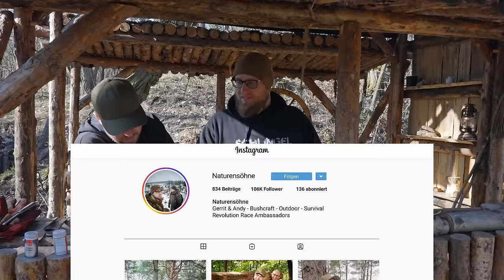Der legendäre Naturensöhnetopf - Nachkochen erwünscht! - Outdoor Bushcraft Cooking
Mit dem Code KOCHEN20 fette 20% sparen! :D

♦♦♦ Hier findet ihr einige Links zu diversen Ausrüstungsgegenständen, die wir in unseren Videos nutzen. ♦♦♦
♦ Koch-Ausrüstung ♦

♦ Anfänger-Ausrüstung ♦

♦ Bushcraft-Ausrüstung ♦

♦ Ultralight-Ausrüstung ♦

Trek'n'eat Wildtopf

♦ Outdoor-Ausrüstung ♦

Bei den mit (*) markierten Links handelt es sich um Amazon- oder Petromax-Partnerlinks durch welche wir eine kleine Provision bekommen, wenn ihr auf sie raufklickt und etwas bestellt. Wer uns unterstützen mag, ist dadurch herzlich eingeladen. Dadurch entstehen euch natürlich keine zusätzlichen Kosten. Liebe Grüße, Andy und Gerrit

Alle Filminhalte sind Eigentum
von "Naturensöhne"